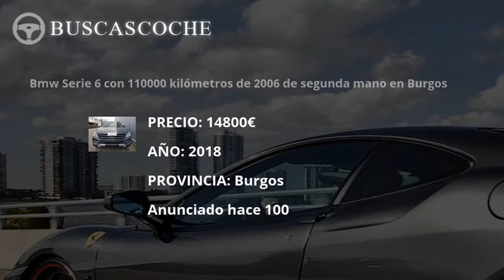Bmw Serie 6 desde 1111€, mejores ofertas